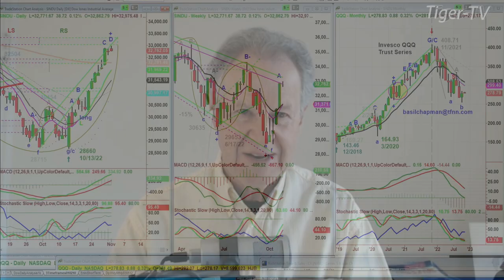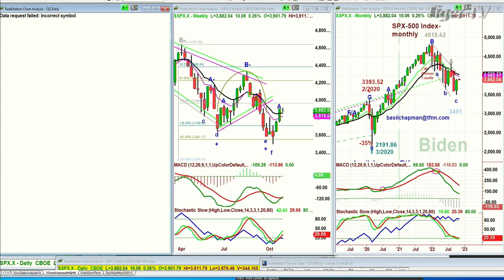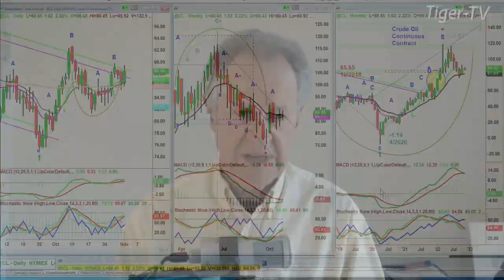November 1st 10AM ET Market Update on TFNN - 2022